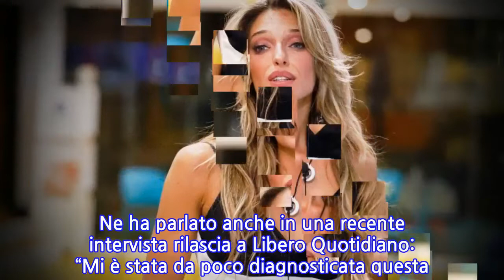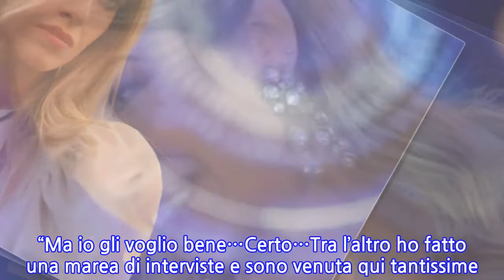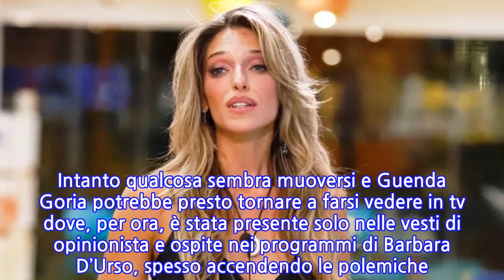“Sta arrivando un sorpresa”. Guenda Goria, la notizia corre sui social. È lei a darla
Non sono stai giorni facili per Guenda Goria. Qualche settimana fa la figlia di Maria Teresa Ruta aveva infatti rivelato di soffrire di endometriosi. Ne ha parlato anche in una recente intervista rilascia a Libero Quotidiano: “Mi è stata da poco diagnosticata questa malattia di cui non sapevo niente. Per molto tempo ho sottovalutato i dolori che sentivo pensando fossero legati allo stress. Credo sia importante offrire la propria testimonianza per lanciare un messaggio sull’importanza della prevenzione”, ha raccontato. E ancora: “L’endometriosi è un disturbo di cui soffre una donna su dieci e su cui c’è pochissima informazione. Può portare a gravissime conseguenze come l’infertilità e varie tipologie di tumori e bisogna curarla in tempo”. C’era poi stata la questione legata ai presunti insulti diretti verso Tommaso Zorzi assicurando di essere stata fraintesa. “Ma io gli voglio bene…Certo…Tra l’altro ho fatto una marea di interviste e sono venuta qui tantissime volte…Ma non ho mai parlato male di lui…Non capisco davvero questa polemica…”. Ma il brutto periodo potrebbe essere alle spalle. Guenda Goria in queste ore si trova presso la sua abitazione di Sharm El Sheikh, in Egitto scatenando le polemiche tra cui quelle di Vladimir Luxuria che non c’era andata leggera. “Incredibile noi non possiamo andare a trovare i nostri parenti e loro si fanno la vacanza e pubblicano foto e video sui social. Vorrà dire che adesso, a Pasqua, per andare a trovare i nostri genitori ci troviamo una scusa e facciamo tutti i furbi”. Guenda Goria non ha replicato, intanto oggi, dalla sua pagina social, ha voluto dedicate un pensiero in occasione della giornata per i 700 anni dalla morte d Dante Alighieri. “Buongiorno amici, oggi è la giornata dedicata al mio amatissimo Dante Alighieri, per questa occasione sto pensando a delle sorprese”.   Quali sorprese sono ancora è dato sapere. Intanto qualcosa sembra muoversi e Guenda Goria potrebbe presto tornare a farsi vedere in tv dove, per ora, è stata presente solo nelle vesti di opinionista e ospite nei programmi di Barbara D’Urso, spesso accendendo le polemiche. Ti potrebbe interessare: “Solo bugie”. Guenda Goria, stavolta è lei ad attaccare Tommaso Zorzi. La sua versione dei fatti convince a metà Pubblicato il 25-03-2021 alle ore 22:02.Ultima modifica il 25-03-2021 alle ore 22:03/
INFORMATION
• Source: caffeinamagazine